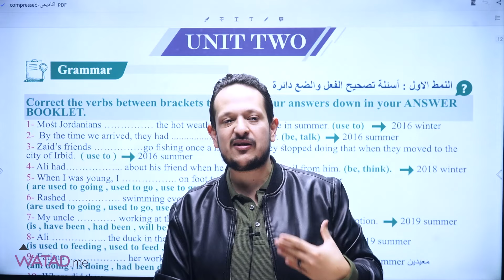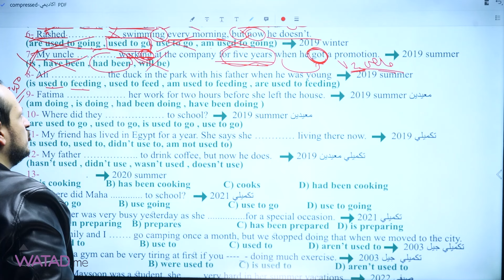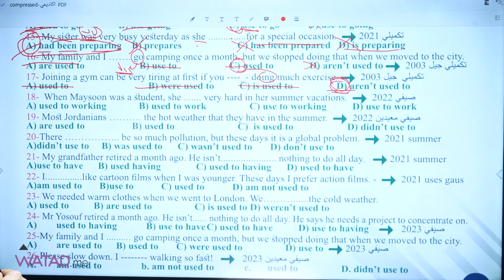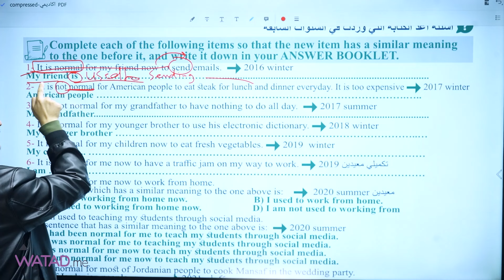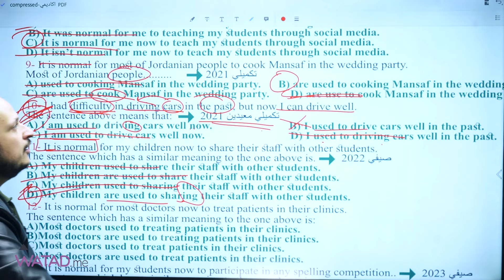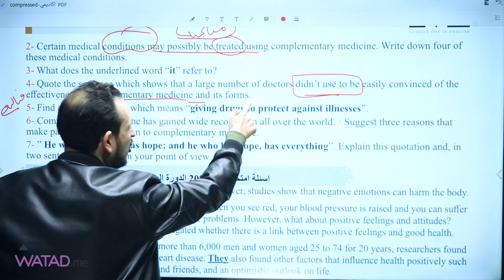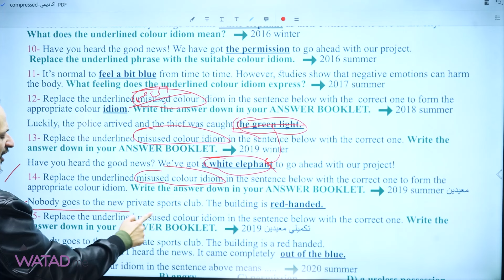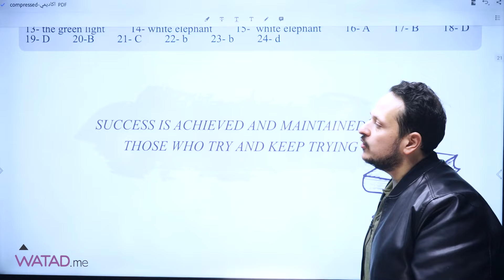حل دوسية الاسئلة الوزارية The_masterpiece / الوحدة الثانية جيل 2007🔥